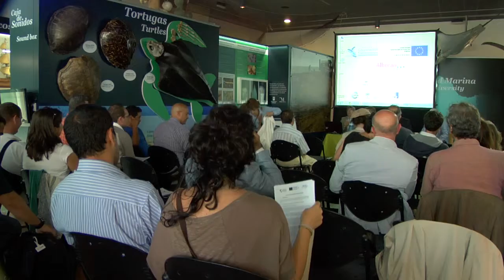POCTEFEX ALBORÁN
Audiiovisual de presentación del proyecto POCTEFEX ALborán.
¨Espacio Transfronterizo de Gestión Natural Compartida¨